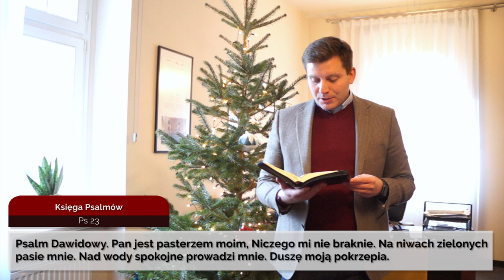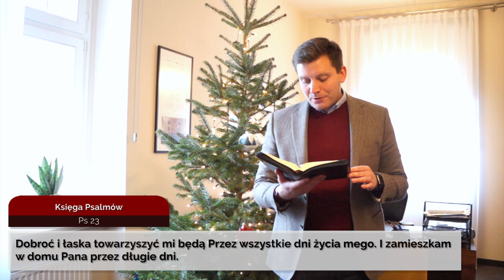Codziennik biblijny, Słowo na dzień 05 stycznia 2021 r.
ks. Paweł Meler, parafia Ewangelicko-Augsburska w Świdnicy
Rozważanie biblijne na Słowo dnia:

Psalm Dawidowy. Pan jest pasterzem moim, Niczego mi nie braknie. Na niwach zielonych pasie mnie. Nad wody spokojne prowadzi mnie. Duszę moją pokrzepia. Wiedzie mnie ścieżkami sprawiedliwości Ze względu na imię swoje. Choćbym nawet szedł ciemną doliną, Zła się nie ulęknę, boś Ty ze mną, Laska twoja i kij twój mnie pocieszają. Zastawiasz przede mną stół wobec nieprzyjaciół moich, Namaszczasz oliwą głowę moją, kielich mój przelewa się. Dobroć i łaska towarzyszyć mi będą Przez wszystkie dni życia mego. I zamieszkam w domu Pana przez długie dni.
Ps 23
Codziennie o 7 rano spotkanie z Biblią.